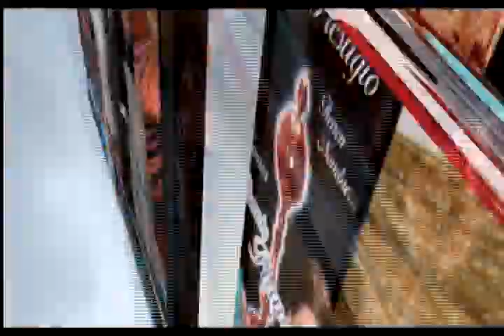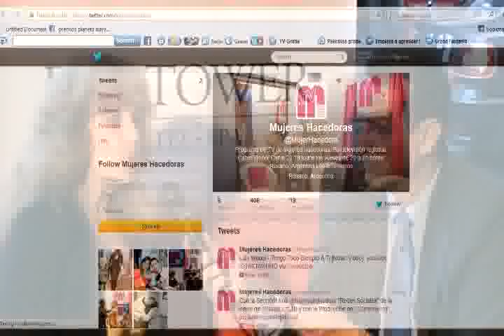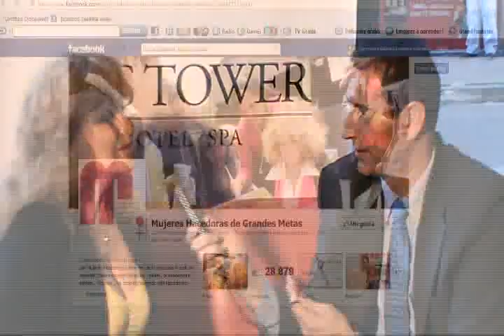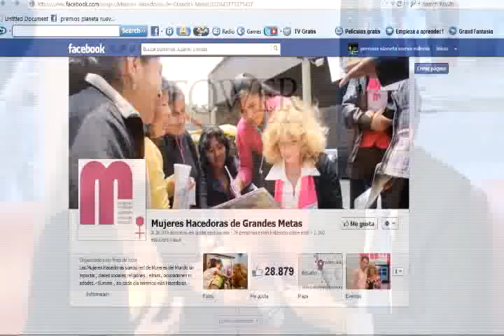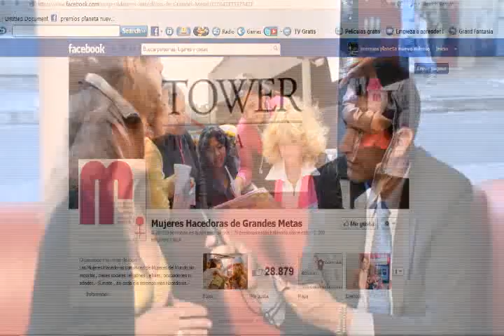NOTA FUNDACION ROBERTO ROVERE Y PROGRAMA MUJERES HACEDORAS TV EN ROS TOWER ROSARIO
NOTA FUNDACION ROBERTO ROVERE Y PROGRAMA MUJERES HACEDORAS TV EN ROS TOWER ROSARIO PREMIOS PLANETA NUEVO MILENIO